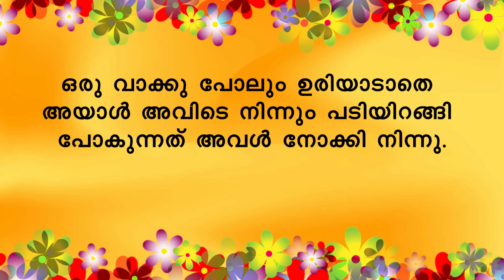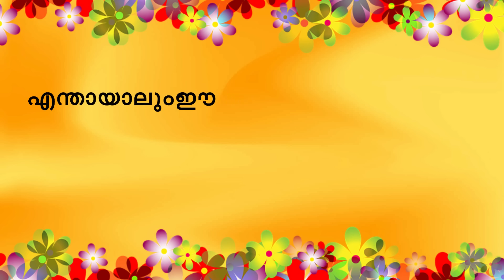എനിക്കറിയാം ഒരു ആൺ തുണയില്ലാത്ത പെണ്ണിന്റെ ആശയും ആഗ്രഹങ്ങളും SHAHUL MALAYIL STORY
WRITING - YAVANIKA